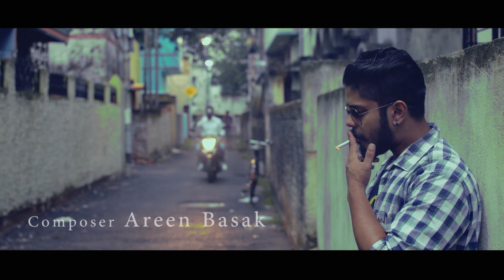Hoyto (হয়তো) | Bridge | Audio | 2019 | Samrat | Areen | Pritha | Rajarshi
Written & Directed by: Pritha Biswas
Asst. Director: Ankit Biswas
Cinematographer: Raj Pramanik
Edited by: Areen Basak
Cast: Samrat Chatterjee, Arkodip Ghosh, Sayantika Dey, Dawipayan Mondol
Crew: Anirban Saha, Somnath Gupta